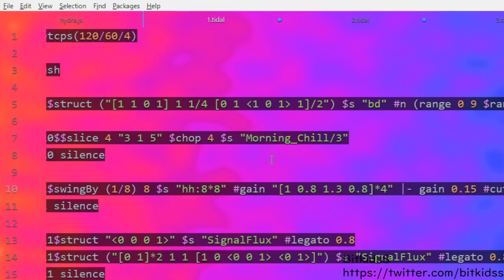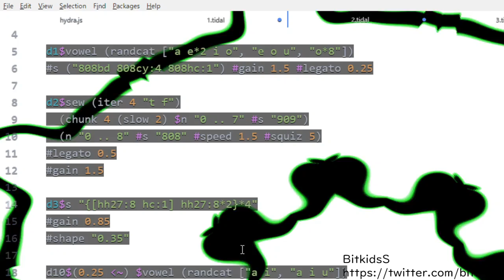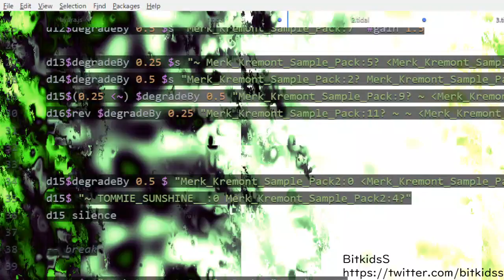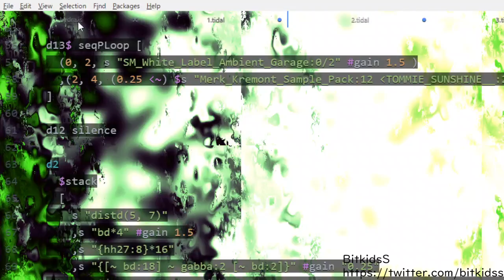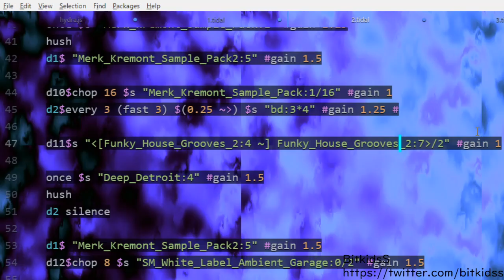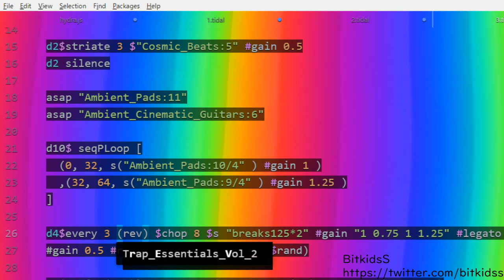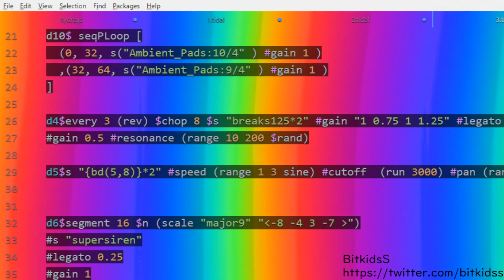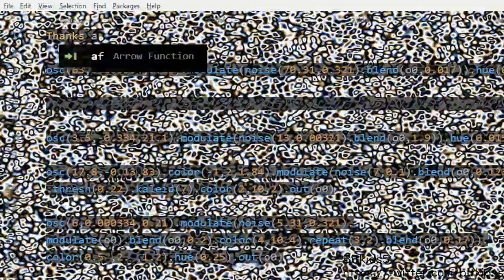New Moon Stream 2020 - Bitkids - 2020-08-19 13:00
New Moon Stream 2020 live performance by Bitkids from Japan

Tidal + Hydra